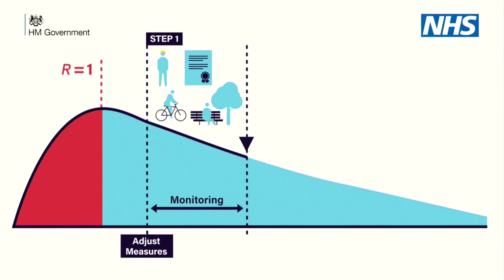UK to 'stay alert' as it takes steps toward gradual reopening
British Prime Minister Boris Johnson said the coronavirus lockdown will not end yet, urging people to "stay alert" to the risks, as he outlined plans to begin slowly easing measures that have closed down much of the economy for nearly seven weeks.